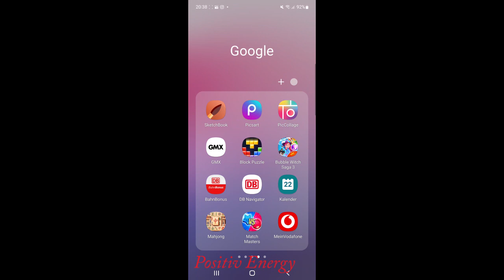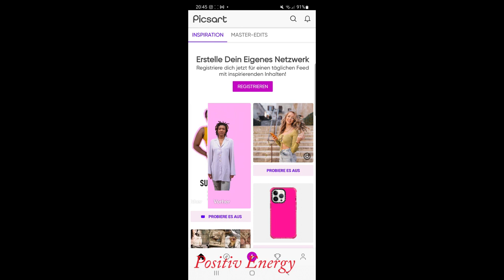Day 7 How to create a video with picsart / wie man mit Picsart ein Video erstellt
@birdsmariaandsunshinetv9899 asked me how to create a video with picsart. Here it is. I only used 1 Sticker, to show you, how it works, otherwise the video would be too long 🥰.
Jemand hat mir gefragt,  wie man mit PicsArt ein Video erstellt. Ich habe nur einen Aufkleber benutzt um das Prinzip zu zeigen.
Watch the original video in our Instagram account @loriteamduisburg.